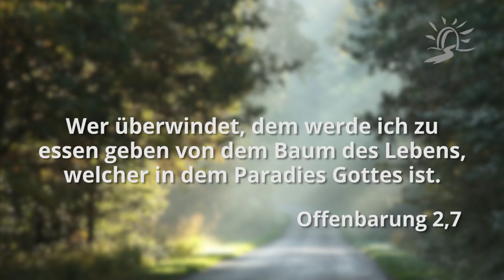Den Sieg erringen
Wir alle lieben dieses Gefühl von Sieg! Sieg in einer Prüfung. Sieg über ein Problem, mit dem wir uns lange herumgeschlagen haben. Sieg bei einer Zielsetzung, für die wir ausgiebig trainierten haben. Wir alle wollen Sieg. Sieg ist ein wichtiges Thema in unserem Leben.

Wir zeigen gerne die Bilder unserer Siege. Wir erzählen gerne über unsere Siege in den verschiedensten Herausforderungen. Am liebsten wäre es uns, wenn es für uns immer dieses Stehens auf dem Siegertreppchen der Überwindung geben würde.

Ja, wäre da nicht auch das Ausstrecken, das Festhalten, das Überwinden … um zum Sieg zu gelangen. In der Offenbarung lesen wir von den Überwindern:

Wer ein Ohr hat, höre, was der Geist den Gemeinden sagt! Wer überwindet, dem werde ich zu essen geben von dem Baum des Lebens, welcher in dem Paradies Gottes ist!
Offenbarung 2,7

Überwinden heißt, in der Kraft Jesu zu siegen über jede Versuchung, jede Herausforderung, jede Attacke des feindes! Lass nicht darin nach, dich nach neuen Siegen mit dem Herrn auszustrecken.

Lass dich nicht vom Bösen überwinden, sondern überwinde das Böse mit dem Guten!
Römer 12,21

Denn alles, was aus Gott geboren ist, überwindet die Welt; und dies ist der Sieg, der die Welt überwunden hat: unser Glaube.
1.Johannes 5,4